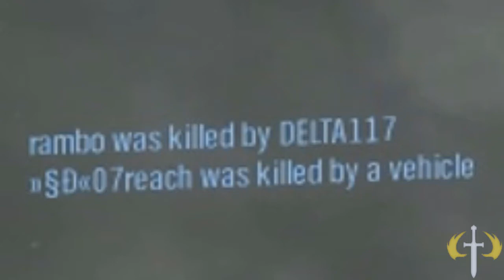(SBB) Storm Plays Halo: Custom Edition Online! #13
Servers played on:
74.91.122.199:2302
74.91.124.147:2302